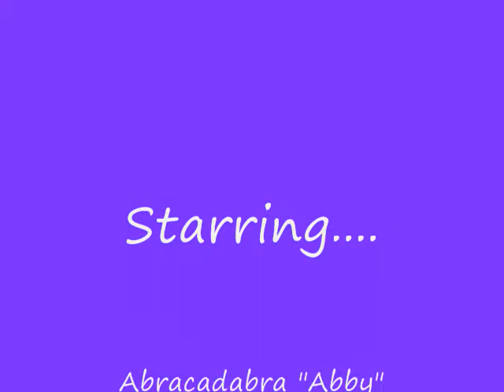Elsie Oliver Puppies 7 weeks Cont.wmv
Elsie and Oliver's puppies playing. The puppies are currently 7 weeks old. Video was taken on Tuesday December 21st.